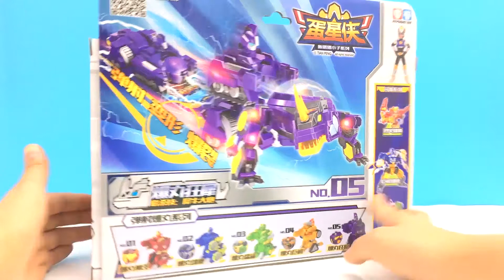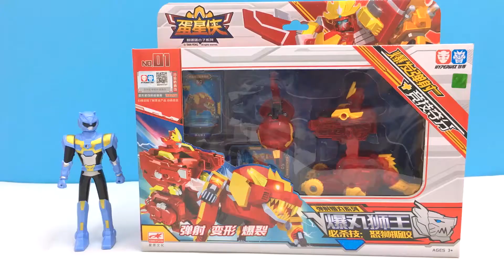鋼鐵飛龍2奧特曼變形玩具合集！變形金剛一鍵變形合體機器人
奧特曼帶來驚喜奇趣蛋！蛋星俠二合體觸碰變形玩具
迷你特工隊帶來全新玩具！蛋星俠烈火雄獅震地狂犀爆丸變形玩具